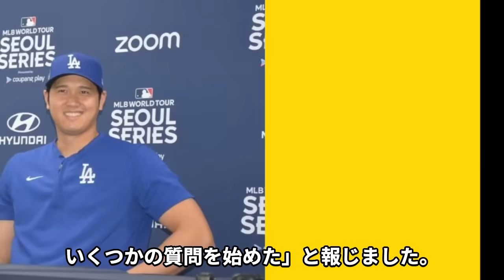水原一平が逆ギレ、大谷翔平の嘘を告発か…！スケープゴートでドジャースを解雇され行方不明となっている元専属通訳を暴露本出版に動いていると言われる理由、7億円借金の返済方法が…【芸能】